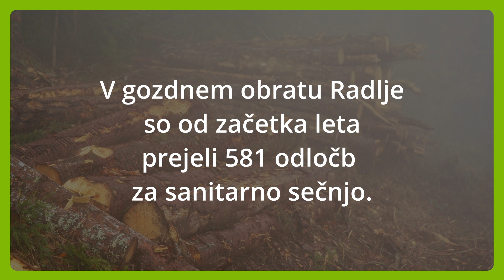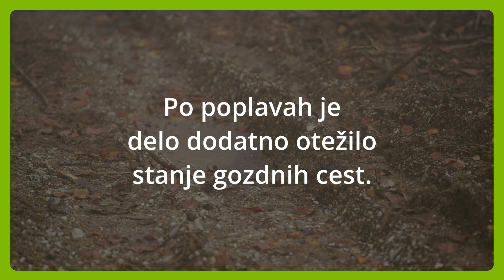Zgodbe iz naših gozdov: Gozdarski izzivi v gozdnem obratu Radlje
Razmere za gozdarske dejavnosti 🌲🌳 se na različnih območjih lahko močno razlikujejo. Na Koroškem in v Dravski dolini so zagotovo med bolj zahtevnimi 🚜. Obseg gozdarskih del na nekem gozdnem obratu je odvisen predvsem od zahtevnosti  terena, urejenosti gozdne infrastrukture in razdrobljenosti lastništva gozdov, vedno bolj pa tudi od nepredvidljivih vremenskih pojavov ❄🌪💧. Zato včasih prihaja do zamud pri realizaciji odločb za sečnjo. S kakšnimi težavami se sooča gozdni obrat Radlje, nam je pojasnila vodja obrata Danijela Zaveršnik. 👀👂